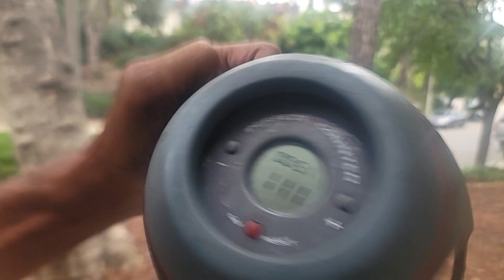111 pushups in a set june 29 2023